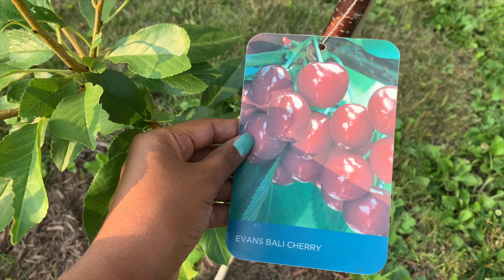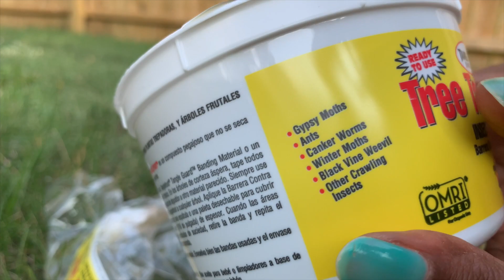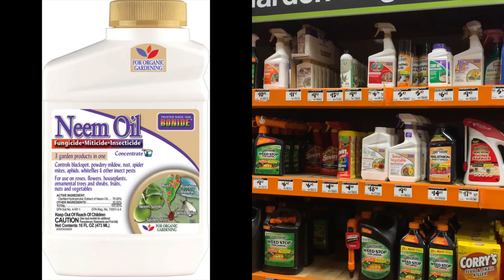Somali Garden Fruit Tree Issues - Dhibaatooyinka Beerta Maxaa Dilaya Geedka Tufaaxa?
Somali Garden - Dhibaatooyinka Beerta Maxaa Dilaya Geedka Tufaaxa? 🌿 Fruit Tree Issues ⁉️🌿